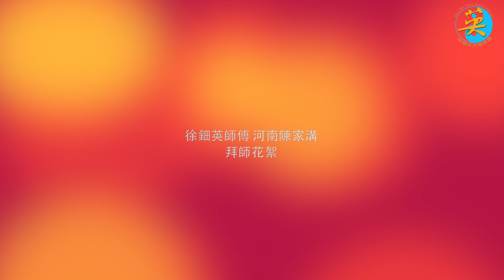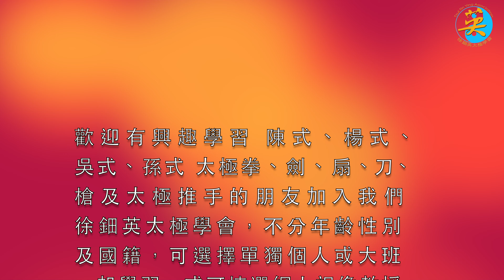徐鈿英師傅 (4K高清) 河南陳家溝－拜師花絮 (三十五) 新架一路 陳大冠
歡迎有意學習太極拳、劍的朋友加入我們，不分年齡性別及國籍，可分單獨個人或大班一起學習，更有太極拳、劍精英技術培訓班，有興趣可致電：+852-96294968 ，與 陳式太極拳 (王西安拳法) 徐鈿英師傅聯絡查詢。

我們經常會上載分享有關太極的片段，讓我們知道您所喜歡教學或其他的太極短片！

WeChat : Tsuitinying